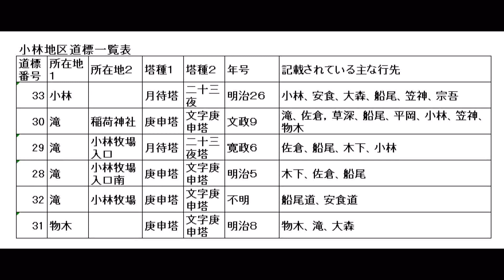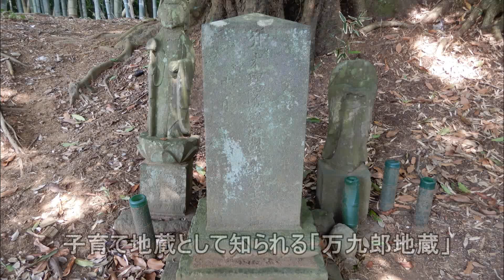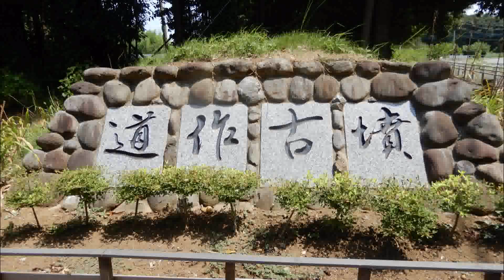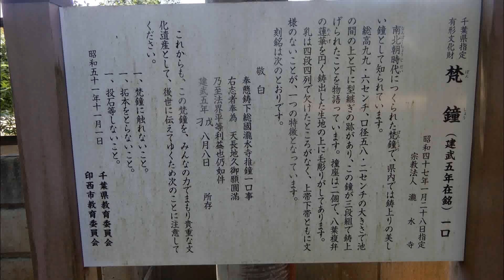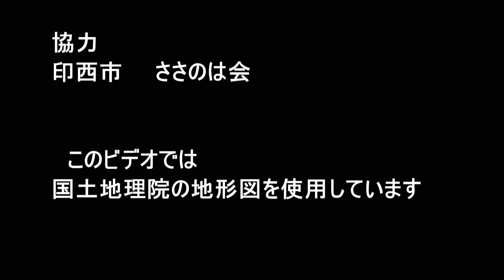印西市の古道と道標シリーズ その８ 小林地区